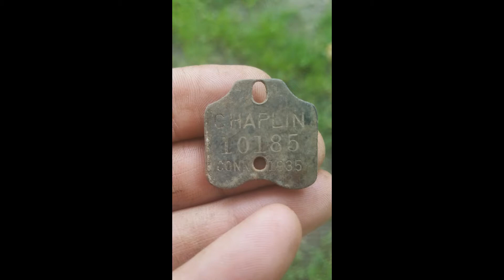Chaplin, CT: The Search Continues...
The treasure hunting crew heads to Chaplin, CT! We explore a farm from the mid-1700's. The rewards speak for themselves. Special thanks to Tanya and Tommy for letting us explore their awesome farm. And thanks to The Who for the music track, that one has real potential there fellas.